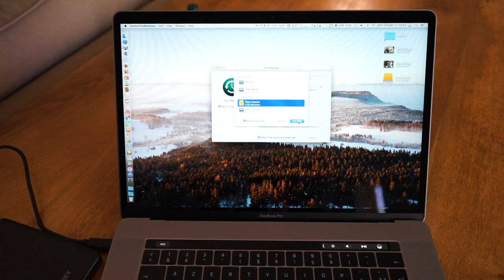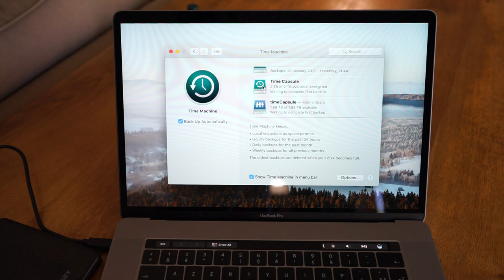Comment fabriquer son disque dur de sauvegarde Time Machine